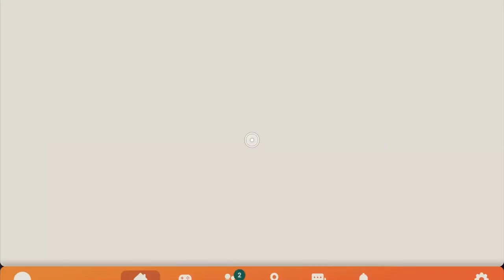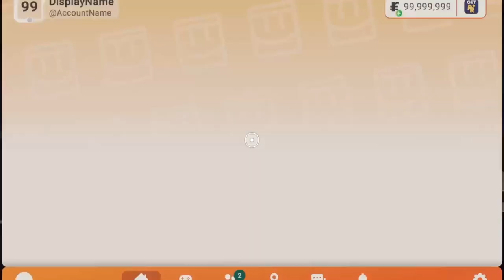The Backrooms All Seeing Finale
We are at the end of this journey, and the final part to this continues with Shaft 46. We managed to encounter my worst common fear ever to exist. We had to get 3 pieces for the railing to get out of Shaft 46, and we managed to do it, thanks to Ivan. Then, we made it to Level 8, 9, 10. As soon as we get out  of the Backrooms, the swat team took us out.